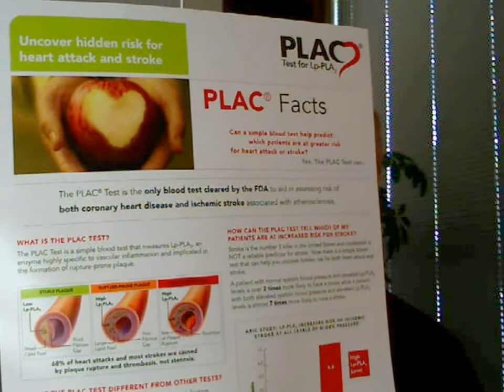Plac Facts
Dr. Joe talks about testing for heart attack or stroke using the Plac 2 test.